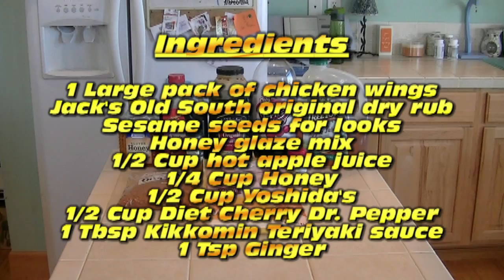SmokingPit.com - Traeger Smoked Honey Glazed Teriyaki Injected Wings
- Chicken breasts injected with Teriyaki and smoked low and slow on a Traeger texas. See the step by step process.